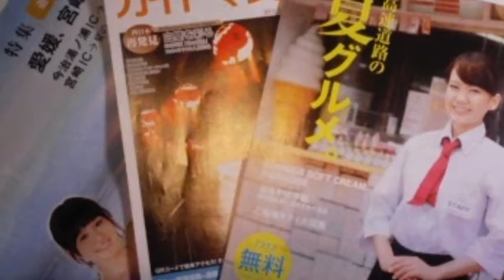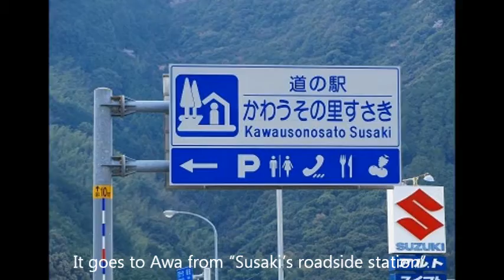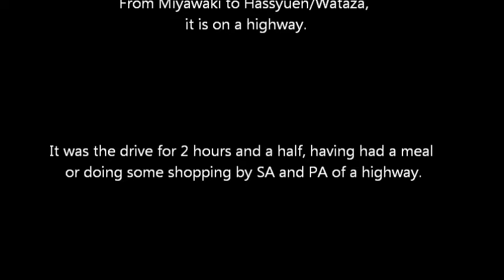From Miyawaki to Hassyuen/Wataza, it is on a highway.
Imabari-Yunoura IC;
 Imabari Komatsu Expressway:
From Matsuyama Expressway to Kawanoe JCT; From Kawanoe JCT to Kochi Expressway: Kochi Expressway has much tunnel.It gets down from a highway by Susaki east IC.

It goes to Awa from "Susaki's roadside station".It passes through the Awa tunnel and goes this side of the first signal to the right.The Sakura-river is crossed, it will arrive at Hassyuen/Wataza.

It was the drive for 2 hours and a half, having had a meal or doing some shopping by SA and PA of a highway.